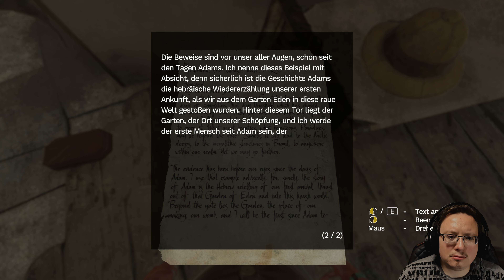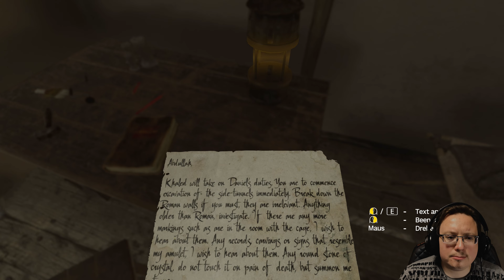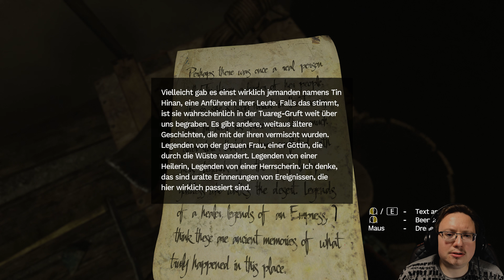10 - Zeigst du Vergangenheit oder Zukunft? | Amnesia: Rebirth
Ich kann mich nicht erinnern! Was ist bloß passiert? Mitten in der Wüste wache ich am Boden eines Flugzeugs auf und außer mir ist niemand da! Wo sind die anderen? Warum sind wir hier? Und was ist mit mir, warum fühle ich mich so seltsam? Ich muss herausfinden, was hier los ist! Stück für Stück, wenn's sein muss!